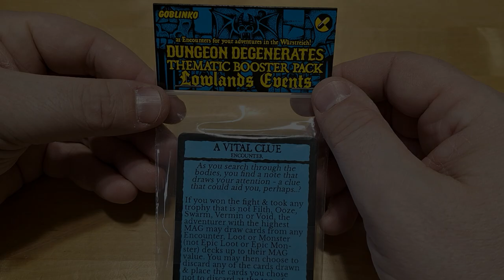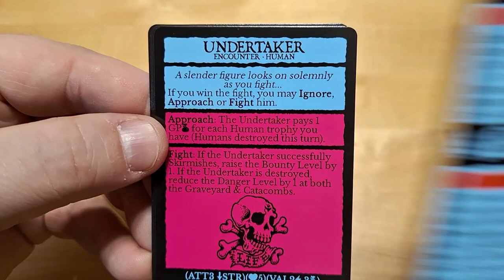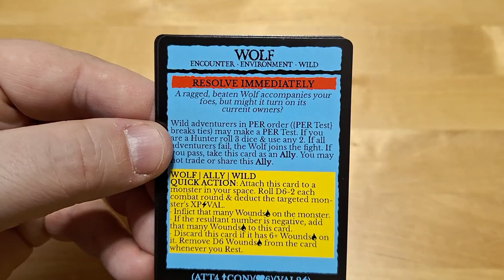Dungeon Degenerates - Extension Lowlands Events - Kickstarter